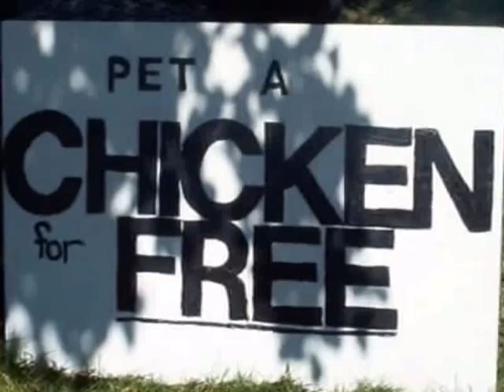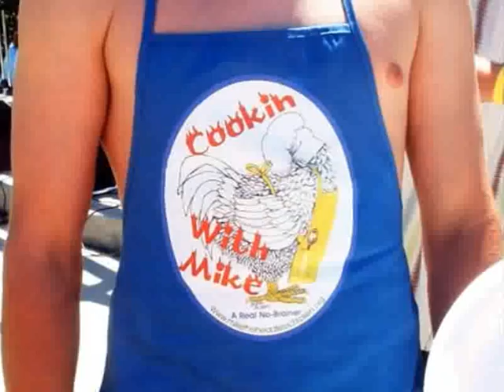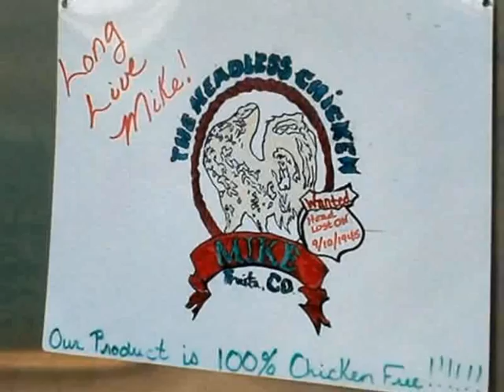Mike the Headless Chicken Day Festival, Fruita, Colorado, US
What can I say about the Mike the Headless Chicken Day Festival?  Its about a chicken without a head.  I took the greyhound bus from Canada to Colorado with one of my first stops to Fruita, Colorado just so I could say I did this.  It was over 100 outside and that darn chicken suit was hot.  Not only that but I won first place in the chicken wing contest.

If you want to learn more about Mike, check out this site.